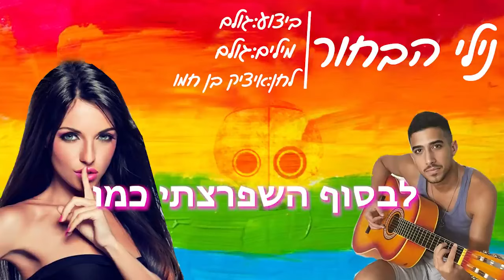גולם נילי הבחור מושיק עפיה פארודיה +16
הפארודיה הזו לא נוצרה על ידי אלא על ידי יוטיובר שכבר לא איתנו יותר

GOLEM YOU ARE ALWAZE WITH US

חשוב לי להבהיר מראש, הערוץ הזה הוקם אך ורק כדי להראות את מה שנשאר לי מתוכן שכבר אינו קיים בערוץ של גולם,  את כל הכבוד והערכה אתם צריכים להביא לו ולא לי